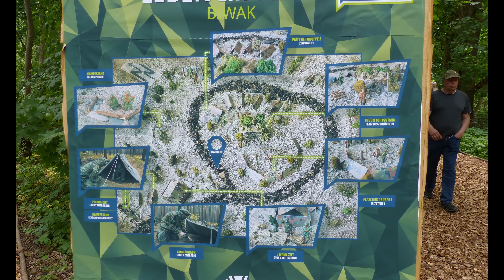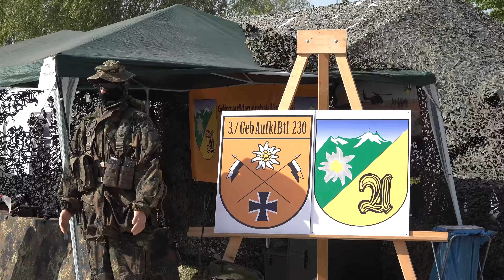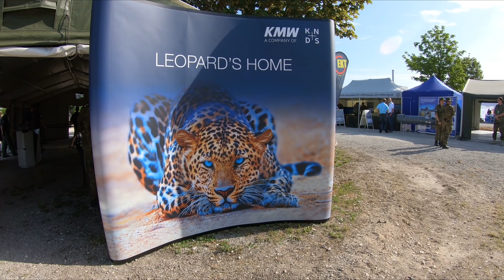Tag der Bundeswehr Dillingen 2019 4k mit Panzermodellen